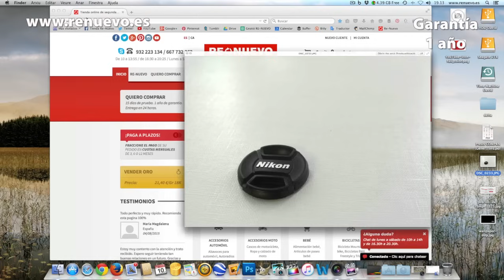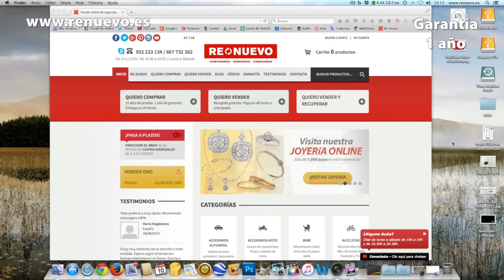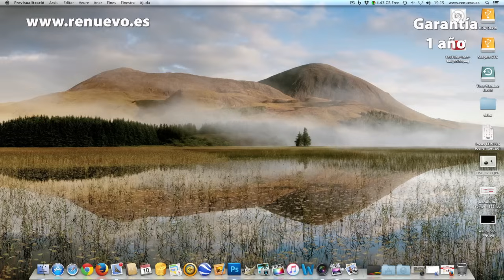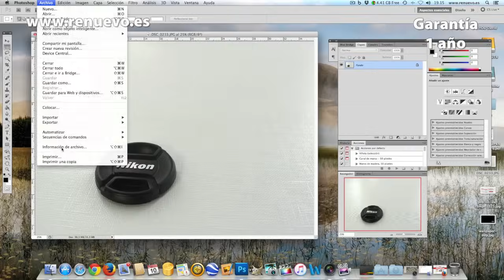Cómo saber los disparos que ha hecho una cámara NIKON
Si tienes la intención de comprar una cámara fotográfica NIKON de segunda mano (cámara réflex o compacta), es más que recomendable averiguar el número de disparos o fotografías que se ha realizado con ella. En este vídeo te mostramos cómo puedes averiguarlo de forma rápida y sencilla.

Los disparos de una cámara Nikon, nos ofrecerán información muy valiosa, acerca de lo que han  "trabajado" todos los mecanismos internos y externos de la cámara.

Encontrarás más información sobre como saber los disparos de una Nikon

Dispones de más información sobre cámaras digitales Nikon de segunda mano (y otras muchas marcas)